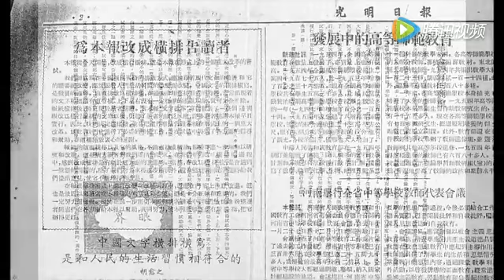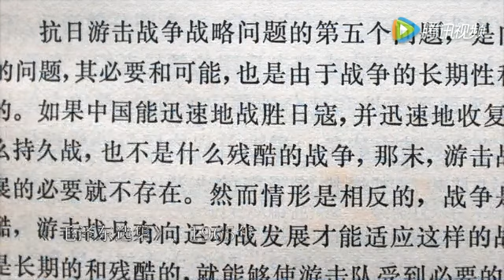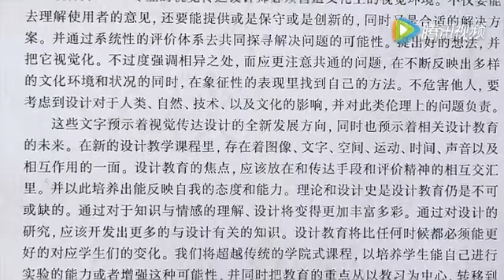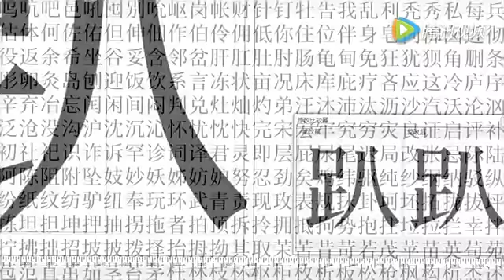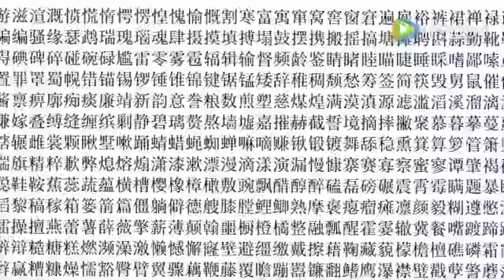汉仪新人文宋的创作实录